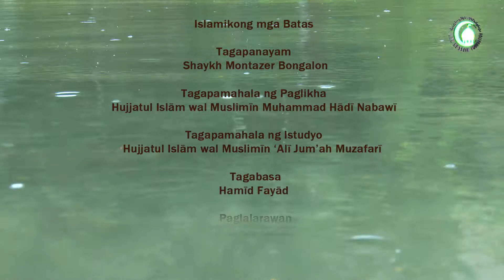147. Karagdagan na mga Alituntunin Tungkol sa Paggamit ng Zakāt at Pagbayad sa Iyon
Pinag-uusapan sa panayam na ito ang karagdagan na mga alituntunin sa paggamit ng zakāt at mga itinatagubilin sa pagbayad sa iyon.